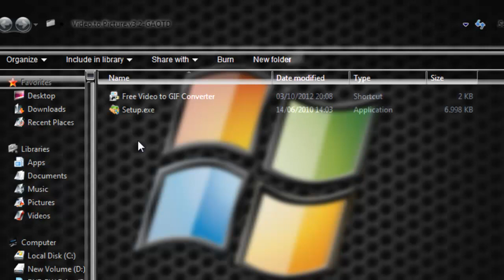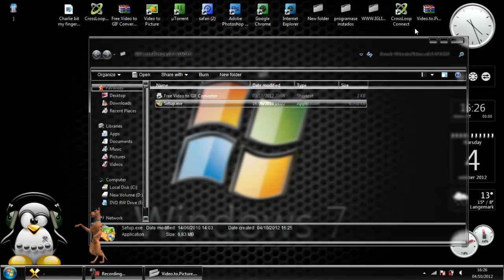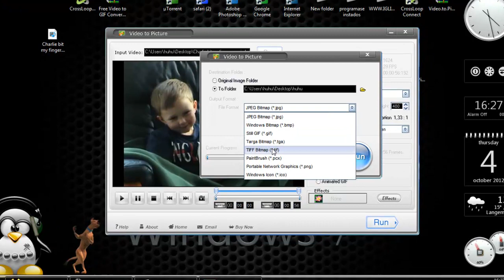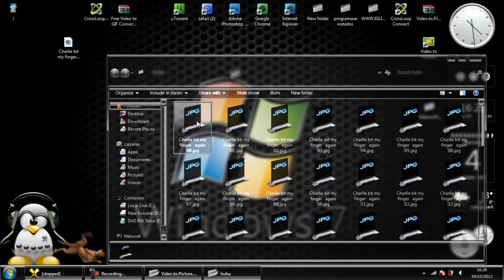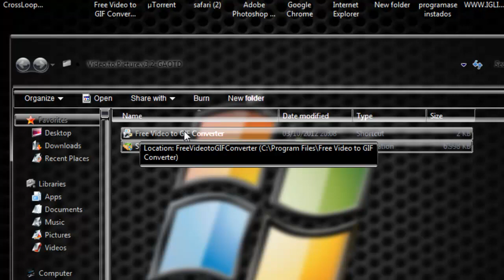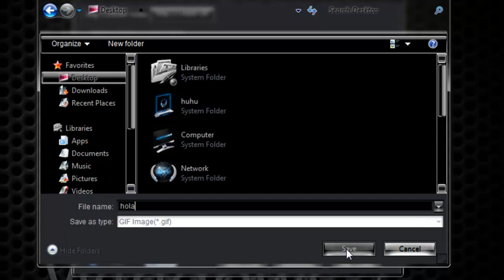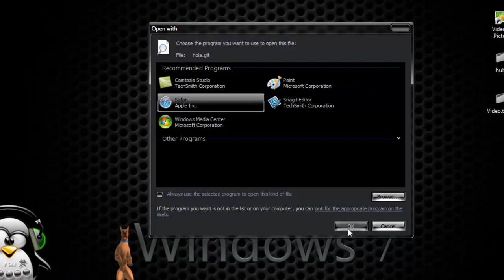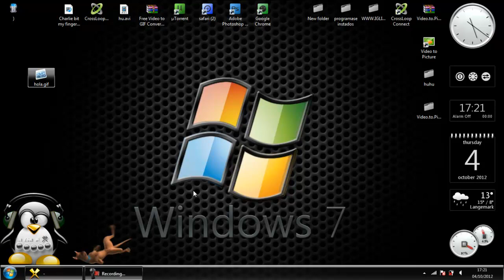شرح تحويل الفيديو إلى صور ثابتة أو متحركة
رابط تحميل البرنامجين تجده على هذه الصفحة

㋡═☞- ㋡═☞- ㋡═☞ 【huhu】【1981】【ful2】 ☜═㋡ ☜═㋡ ☜═㋡